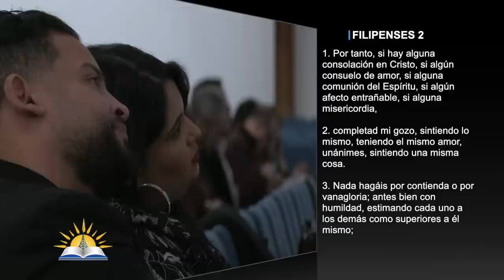La naturaleza del orgullo #17 - La vanagloria irrita - Pastor Juan Radhamés Fernández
Tema: La naturaleza del orgullo #17 - La vanagloria irrita

Versos:
Gálatas 5:24-26
2 Timoteo 3:1-4
Génesis 6:5
Lucas 8:4-15
Salmos 19:13
Gálatas 5:16-21
Filipenses 2:1-4
Proverbios 13:10
Números 15:30
1 Timoteo 6:13
Mateo 26:63
Juan 19:10-12
Juan 8
Juan 2:17
Hebreos 10:24
Génesis 4:6-7
Lucas 6:45

¿Quiénes somos?

CCLI # 11207910
Church Streaming & Podcast License
CCLI # CSPL060797